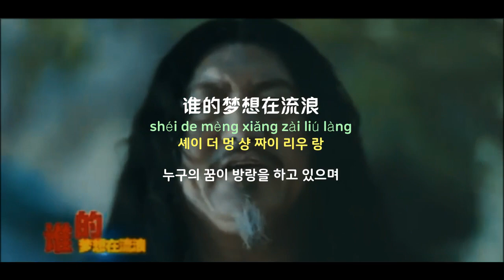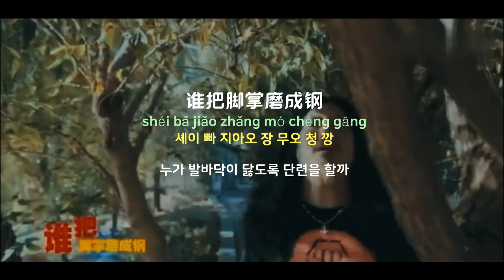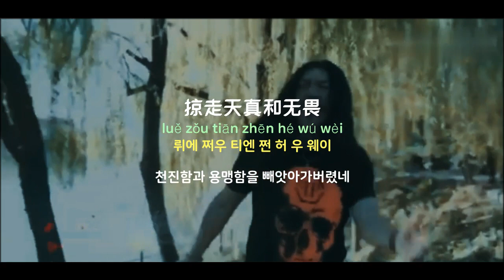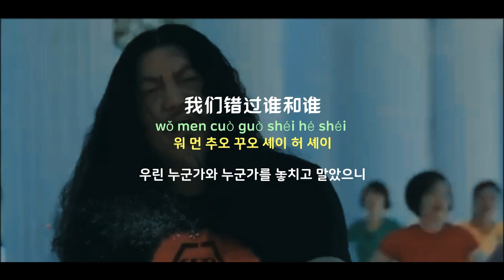[중국노래]한글가사/해석/자막/병음 설십랑(雪十郎)의 수(谁)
발표 : 2020년 작곡 : 채화루(蔡华垒) 작사 : 장세동(张世东)